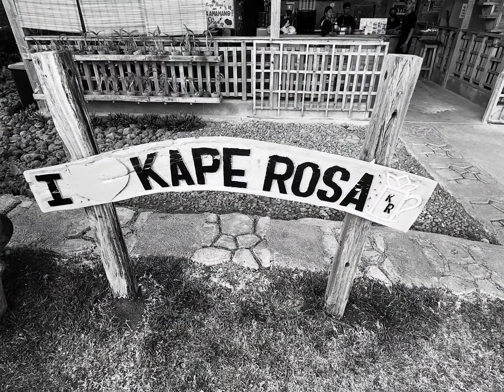kape rosa mt. banahaw